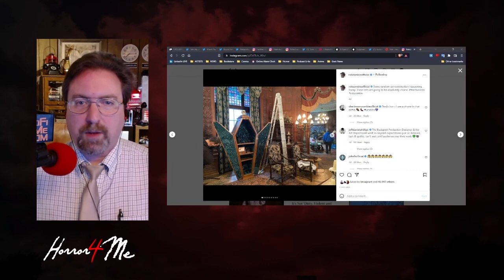GOOD MORNING MULTIVERSE — Horror4Me Report Mar 19, 2022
HORROR NEWS
X prequel already shot
SCREAM reboot sequel gets date
Paul Dano writes RIDDLER: YEAR ONE
Michael Patrick Jann to direct ORGAN TRAIL
THE LIGHTHOUSE WITCHES to get TV adaptation
NANNY to Blumhouse & Prime Video
Amazon & Hulu acquire REGINALD THE VAMPIRE
Eric Bogosian added to INTERVIEW WITH A VAMPIRE
Alexandra Daddario joins MAYFAIR WITCHES
Ahad Raza Mir boards RESIDENT EVIL series
New stop-motion picture: WENDELL & WILD
Vespa LA partners with Elvira
Rob Zombie MUNSTERS update